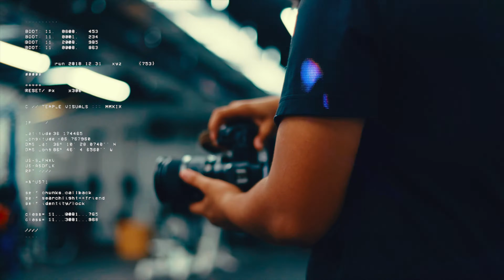Demo Reel - Filmmaker | Editor | Cinematographer - Modernwndr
Here's my official 2021 Cinematographer + Editor Reel.

00:00 - Intro
00:23 - Sports + Dancing
00:51 - The Beat Drop + Outro

Exactly a year ago today.

I went from:

- Creating videos that no one cared about
- Working two full-time jobs with no time to live a life
- Being lost trying to find my purpose
- Feeling like I had no control over anything
- Living paycheck to paycheck

TO.

- Taking a leap of faith and becoming self-employed
- Making videos watched by hundreds of thousands of people.
- Delivering videos that my clients love - many times with
no notes at all
- Feeling in control of my projects
- Making over $100,000 a year!

& so, after a year of traveling, meeting new faces, creating some of the sickest commercials for the coolest brands, we are finally here.

Welcome to @modernwndr a creative marketing agency & film production company based in central Florida. We believe it all begins with an idea. Maybe you want to launch a business. Maybe you want to turn a hobby into something more. Or maybe you have a creative project to share with the world. Whatever it is, the way you tell your story online can make all the difference. We're here to help you tell your story.